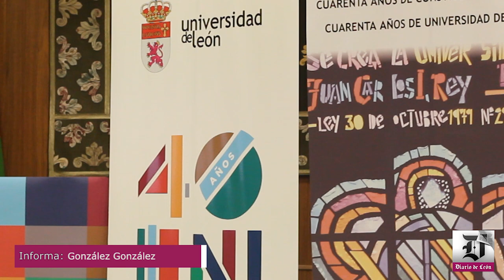Soraya Sáenz de Santamaría en el ciclo de 40 años de la Universidad de León